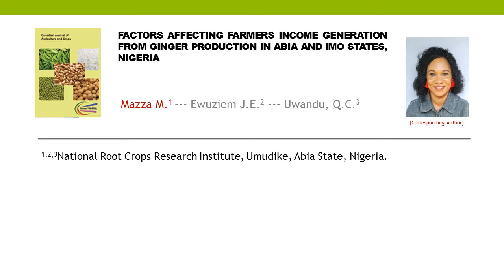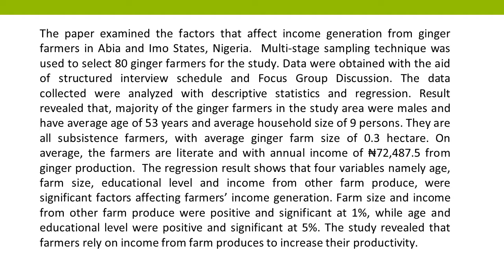Factors Affecting Farmers Income Generation from Ginger Production in Abia and Imo States, Nigeria C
Factors Affecting Farmers Income Generation from Ginger Production in Abia and Imo States, Nigeria